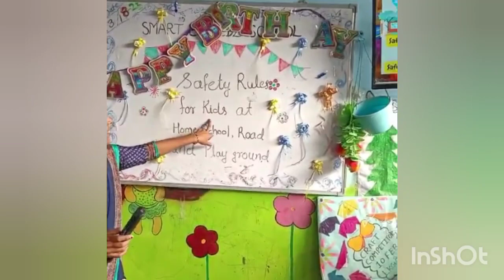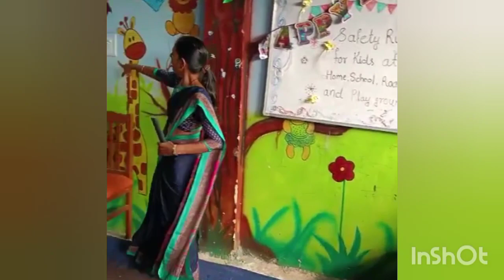Pre School Activities for Play School Fun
why?